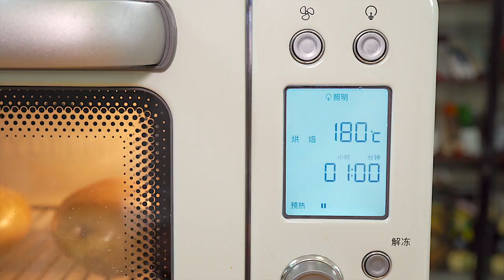Best cooking Ep 47